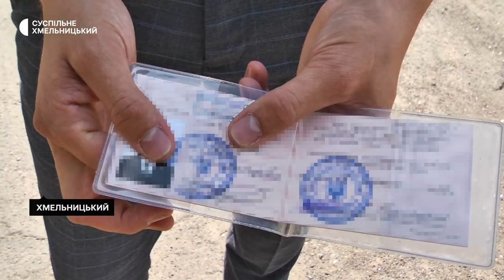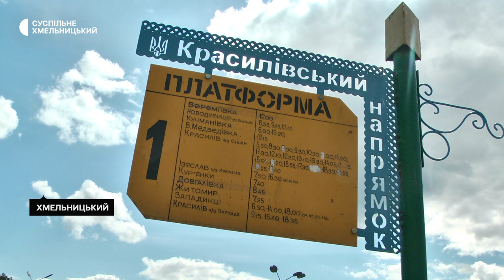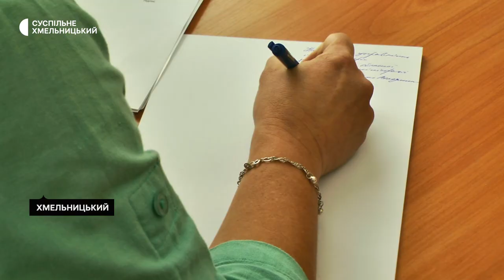У Хмельницькому водій автобуса відмовляє у пільговому проїзді військовим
Зі скаргою на перевізника маршруту Хмельницький –  Кучманівка через Красилів звернулася військовослужбовиця, учасниця бойових дій в Управління інфраструктури Хмельницької області. Жінка скаржиться, бо водій цього маршруту вимагав від неї сплатити повну вартість квитка, який вона купила за пільговою ціною в касі, пред’явивши посвідчення учасника бойових дій. За словами жінки, водій відмовлявся возити ветеранів війни за пільгами, бо йому держава не компенсує їх перевезення. Кореспондентка Суспільного поспілкувалася з обома сторонами цього конфлікту.